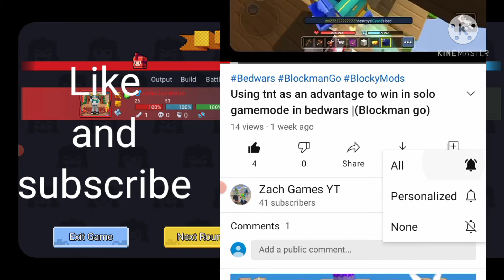Pro vs Pro FINALE REMATCH in bedwars |(Blockman go)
Like and subscribe , its free , it only takes one second , it helps out a lot to my channel and your support motivates me to upload more high quality and daily videos